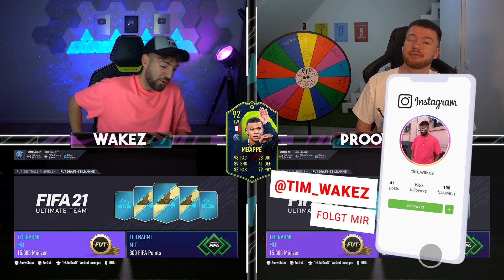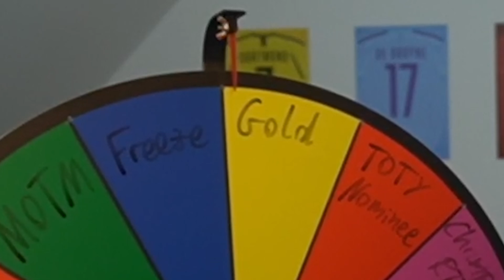FIFA 21: POTM MBAPPE DISCARD ROULETTE Battle 🔥🔥 Proownez vs Wakez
Levlup 4f2 sparen code WAKEZ2